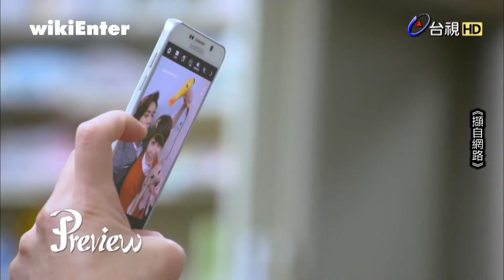杜琵合體霸氣地咚 陳楚河激吻直探賴雅妍腰際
收視持續創新高的偶像劇《愛上哥們》，劇情橋段是一集比一集還要勁爆，主角間流露的粉紅泡泡，看得觀眾心花朵朵開。尤其祭出陳楚河和賴雅妍激情熱吻，杜琵合體 所向披靡，以2.14奪下同時段的最高收視。